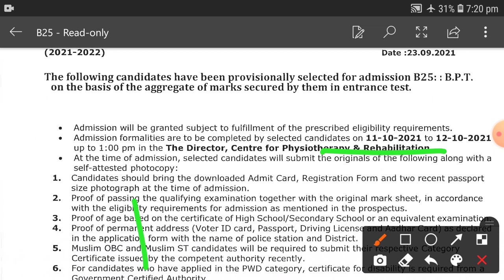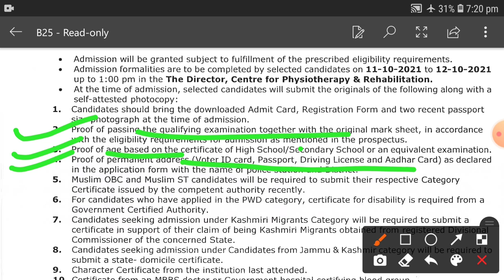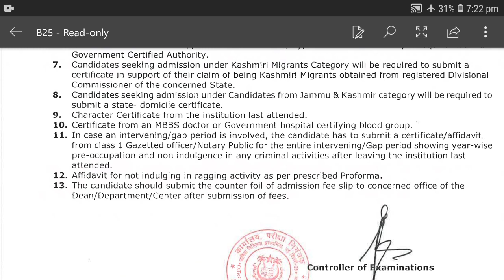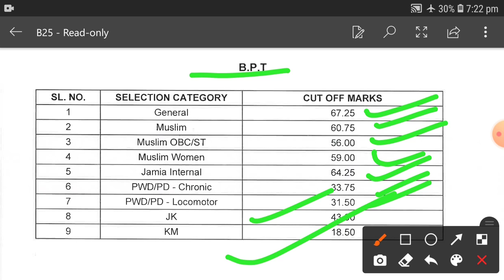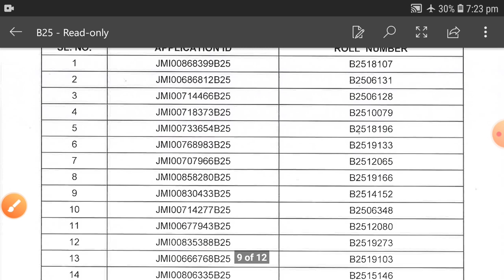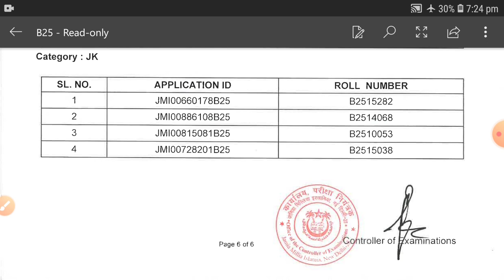Jamia Millia Islamia list of selected candidates 2021-22 || Jamia Results 2021 B25